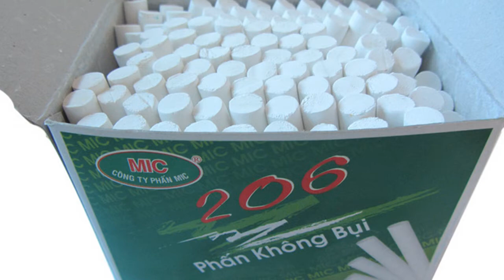Mẹo Vặt Cuộc Sống: Mẹo vặt cực hay với phấn viết bảng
Nếu biết cách áp dụng những mẹo này, phấn viết bảng sẽ trở thành một phần không thể thiếu trong căn nhà của bạn.

Chắc hẳn khi nhắc đến công dụng của phấn, chúng ta chỉ nghĩ đến công dụng duy nhất đó là dùng để viết bảng ở trường học. Tuy nhiên, ít ai biết rằng thuộc tính của bột phấn còn có thể giúp ích rất nhiều trong cuộc sống hàng ngày. Nếu biết những mẹo này, những vấn đề trong công việc gia đình sẽ trở nên đơn giản hơn rất nhiều đấy.

1. Làm sạch vết bẩn trên quần áo
2. Làm sạch vết bẩn trên da lộn
3. Ngăn chặn nấm mốc và mùi hôi trong giỏ đựng đồ giặt
4. Tránh cho đồ trang sức không bị xỉn màu
5. Đánh bóng đồ bằng thiếc
6. Sửa chìa khoá bị kẹt